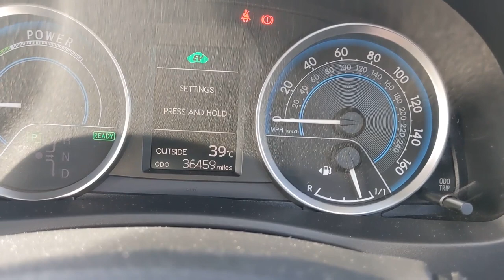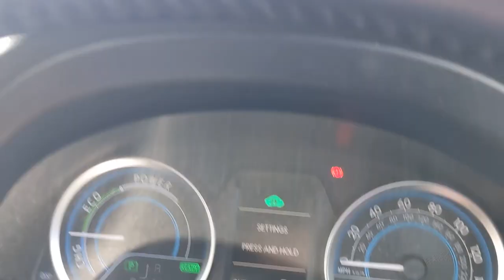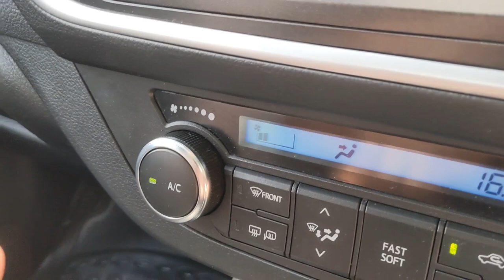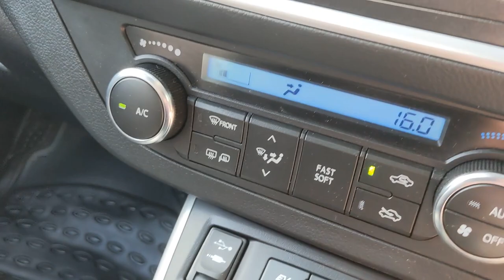英国39度比马来西亚天气还热 UK is 39 degrees hotter than Malaysia